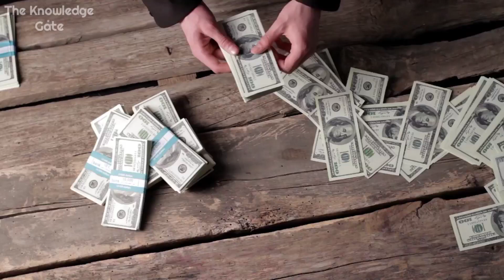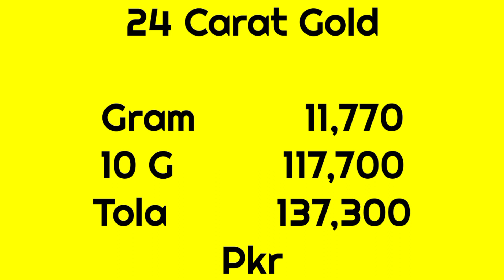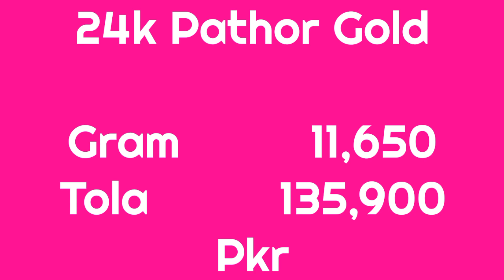Good Time is Back Gold Return Again Decrease to Old Price | 02 Jun Dollar and Gold News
Today Gold And Dollar Prices Return to Old Days | New Dollar and Gold Prices May Shock Today | Currency Rates Today